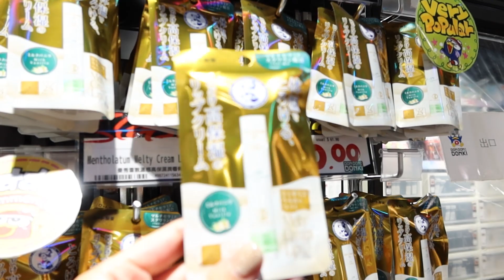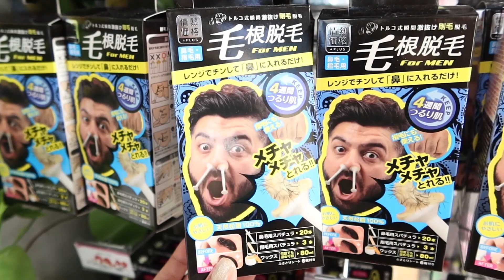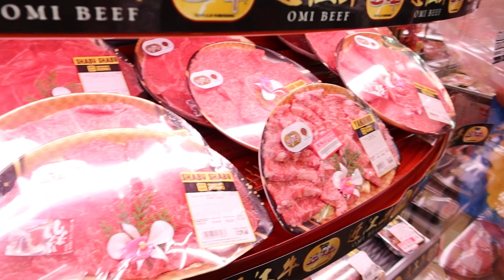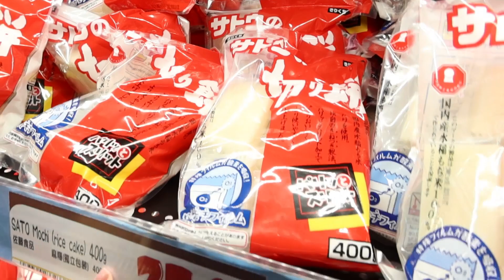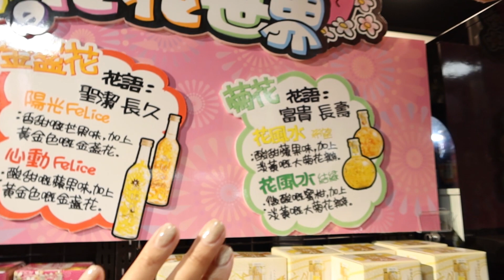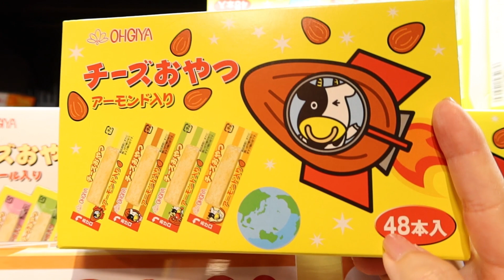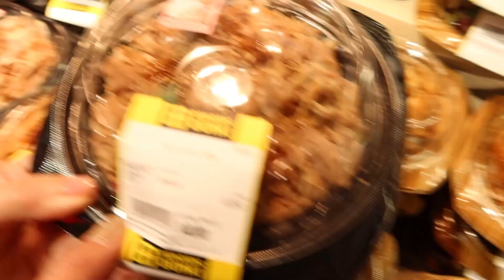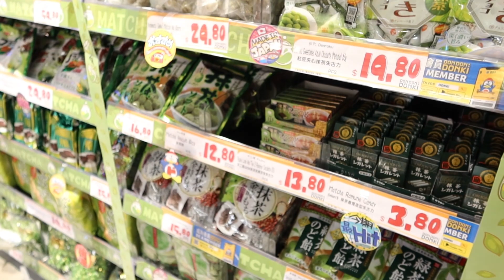一齊去行銅鑼灣Don Don Donki🤩 | 黑咪Vlog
Informationed Mentioned:-

⭐️ Don Don Donki 激安殿堂
Address: 香港銅鑼灣百德新街22-36 號名珠城1至4樓

On Me:-
+ Dinh Van Bracelet
+ Hermes Finesse Bracelet in Rose Gold